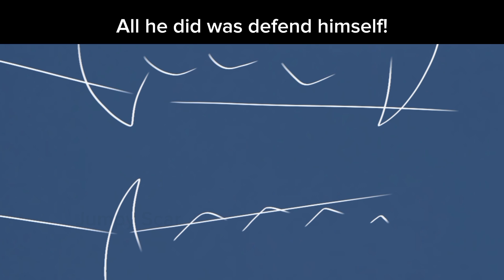Apollo // Epic The Musical - God Games //